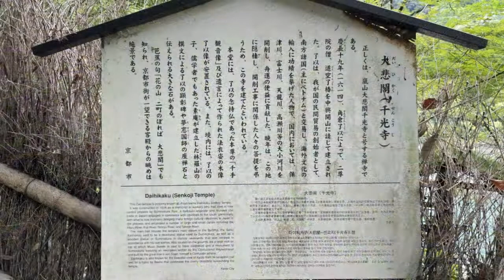京都 嵐山 とっておき 大悲閣 千光寺 静寂の観光地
京都の街並みや観光地を動画でご紹介
賑わう京都嵐山のイメージが変わる静寂の大悲閣千光寺をご紹介しております。ゆっくりスローな観光はいかがですか？